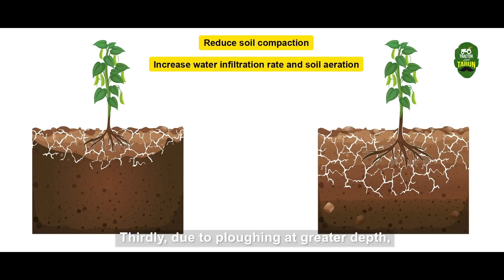Maximizing Farm Productivity with John Deere Power Harrow | Tractor & Tarun | Kannada Ep. 20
Discover the incredible advantages of the John Deere Power Harrow in this comprehensive tractor educational series episode by Tractor and Tarun. With a focus on precision farming and efficient land preparation, this advanced PTO-driven implement is a game-changer for modern agriculture. Learn from John Deere experts about how the Power Harrow's 8-inch depth ploughing, pulverization, and low soil compaction contribute to soil moisture retention and enhanced crop yield. Elevate your farming with this multifunctional powerhouse, ideal for various crops and high-horsepower tractors.

0:00 - Introduction to John Deere Power Harrow
0:42 - Precision Farming and Land Preparation
1:25 - The Science Behind 8-inch Depth Ploughing
2:05 - Pulverization for Improved Soil Structure
2:40 - Reducing Soil Compaction and Retaining Moisture
3:02 - Versatility Across Multiple Crops
 3:20 - Real-world Benefits for Farmers
3:35 - Expert Insights from Tractor and Tarun